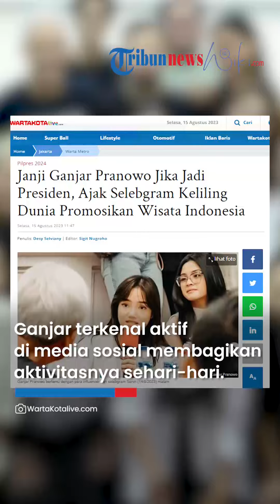Angan-angan Ganjar Pranowo jika Terpilih Jadi Presiden, Bakal Ajak Influencer Jadi Duta Besar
TRIBUN-VIDEO.COM - Gubernur Jawa Tengah Ganjar Pranowo terus melakukan blusukan ke daerah-daerah untuk menemui masyarakat.

Dalam kesempatan melakukan safari politik pada Senin (14/8/2023) malam, Ganjar tampak menemui sejumlah selebriti dan influencer.

Mulai dari Fuji An, Thariq Halilintar dan selebriti lainnya.

Dia mengajak para influencer untuk terus bersemangat membuat konten berkaitan dengan wisata Indonesia.

Pada momen yang sama, Ganjar juga mengungkap harapannya jika terpilih jadi Presiden Indonesia, yakni menggandeng para influencer untuk maju sebagai duta besar resmi negara di bidang seni dan budaya.

Dia akan memberikan dukungannya berupa fasilitas untuk keliling dunia.

Dengan begitu, kekayaan yang dimiliki Indonesia semakin banyak dikenal di luar negeri.

“Keren kali ya kalau para artist, seniman, influencer kelak dijadikan duta besar resmi Negara di bidang seni budaya. Kita fasilitasi keliling dunia, mengenalkan wisata, kuliner, dan budaya Indonesia. Setuju?” kata Ganjar.

Sebagai informasi, Ganjar Pranowo diusung maju sebagai Bacapres oleh PDI Perjuangan dan didukung oleh Partai Persatuan Pembangunan (PPP).

Meski PAN dan Golkar memilih mendukung Prabowo, Ganjar tetap percaya diri untuk maju di Pilpres 2024.

(TribunnewsWiki.com/ Wartakotalive.com)

Artikel ini telah tayang di WartaKotalive.com dengan judul Janji Ganjar Pranowo Jika Jadi Presiden, Ajak Selebgram Keliling Dunia Promosikan Wisata Indonesia,
Penulis: Desy Selviany | Editor: Sigit Nugroho